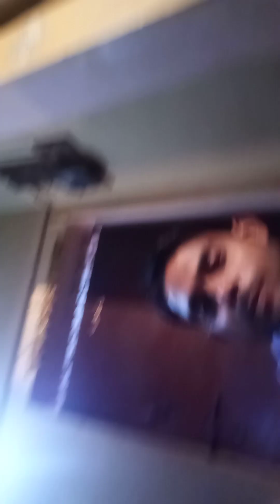मसवानपुर पंथा देवी मंदिर पुरे जग की रखवाली माता रानी जय माता पंथा देवी की जय